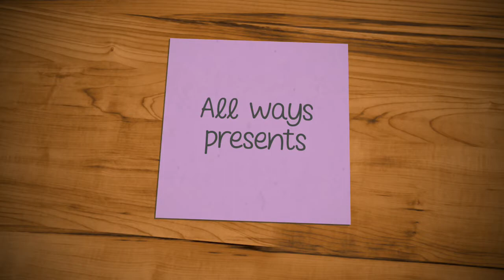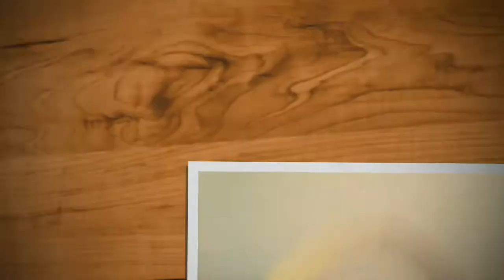DIY flower wreath | All ways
This is a video on how to make DIY flower wreath.